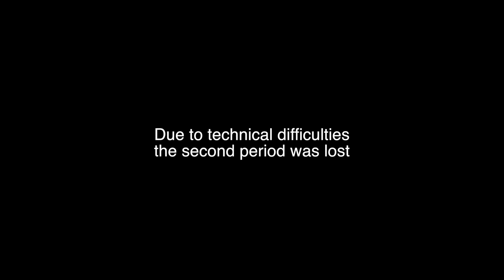Varsity Hockey Foxborough vs Stoughton February 20, 2017